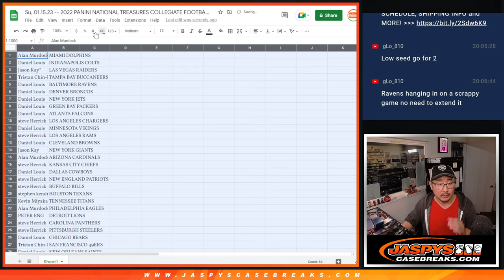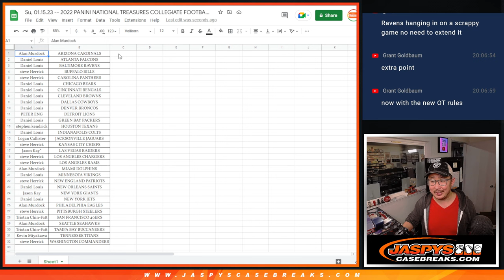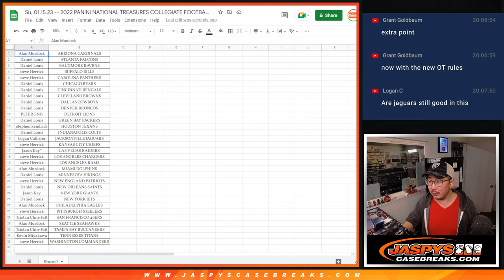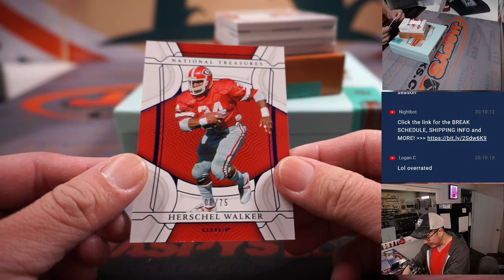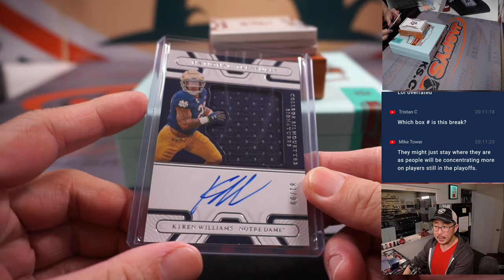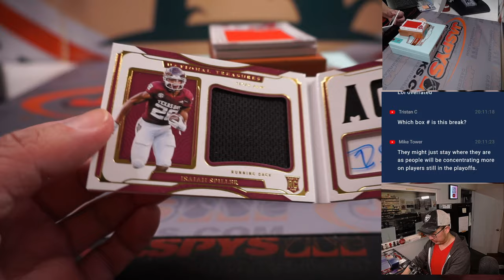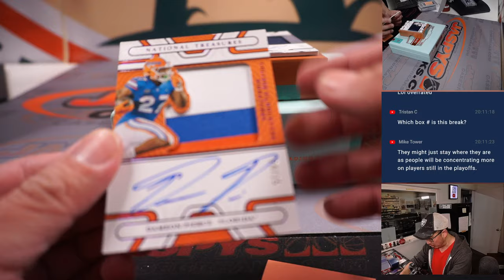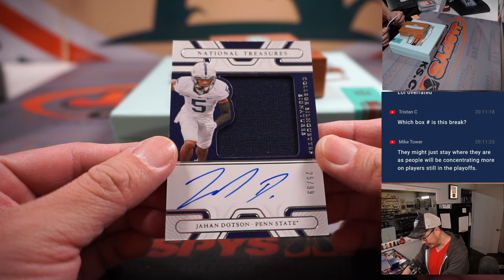Su, 01.15.23 -- 2022 PANINI NATIONAL TREASURES COLLEGIATE FOOTBALL 1-BOX BREAK #8 *RT*